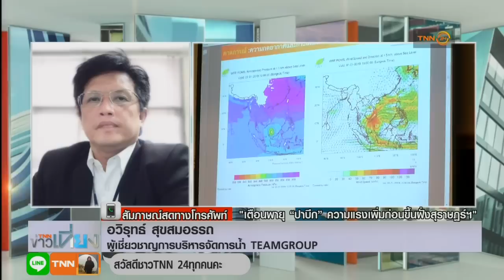เตือนพายุ 'ปาบึก' ความแรงเพิ่มก่อนขึ้นฝั่งสุราษฏร์ฯ (สัมภาษณ์)